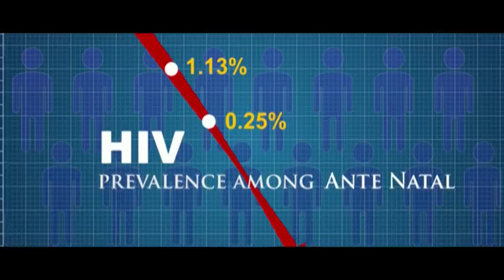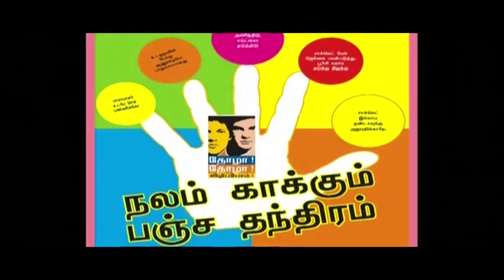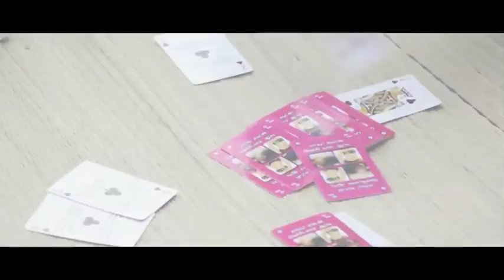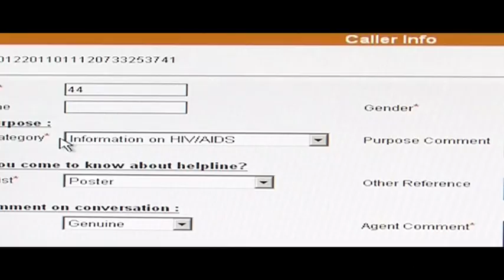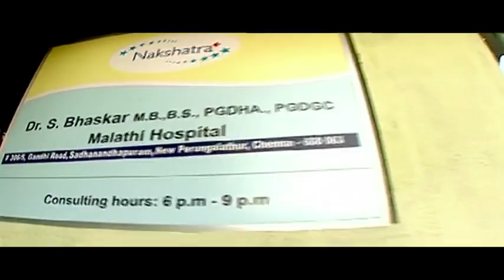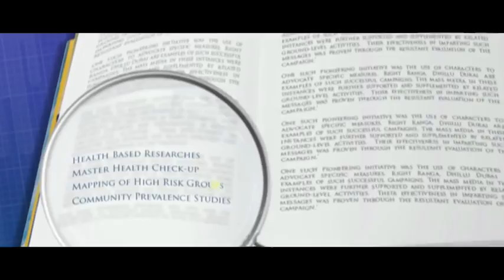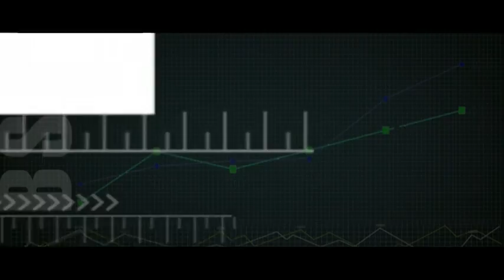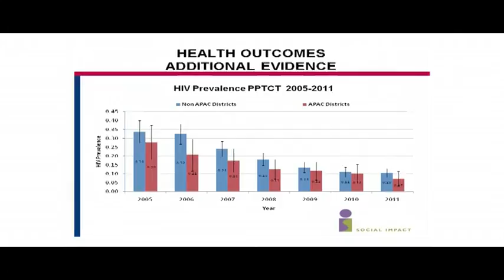APAC Corparate Film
drection Arun varma editing shyjithkumaran